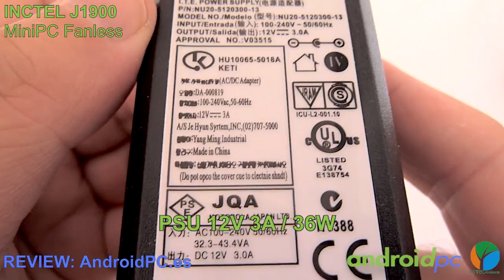Unboxing: MiniPC Pasivo INCTEL J1900 con procesador Intel Quad Core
Unboxing  del miniPC de INCTEL equipado con  el SOC Intel  J1900. Este modelo monta un procesador que hemos probado ya en varios de nuestros análisis previos de placas base. El rendimiento de esta plataforma, su consumo y temperaturas nos han dado unos resultados excelentes. Un miniPC de tamaño muy reducido (140x100x30 mm), menor que el de un NUC y un poco más grande que un iPHONE 5S ya que el tamaño  de la caja de aluminio de este minipc es de 140x100x30 mm. Tenemos conectores de vídeo 1x VGA y 1x HDMI además de 1x Ethernet Gigabit, 1x audio in y1x audio out, 4x USB 2.0, 1x USB 3.0,  conector miniPCIe de 3cm,  un conector mSATA de 6cm, 1x SATA II 3GBs y un puerto USB interno. Por el reducido tamaño de la caja en su interior no cabe un disco duro de 2,5″, tendremos que usar un disco mSATA para instalar el sistema operativo y conectar el almacenamiento de forma externa por USB. Más información: AndroidPC.es